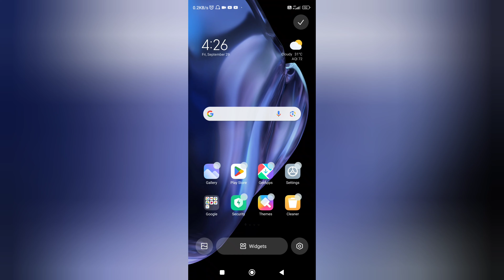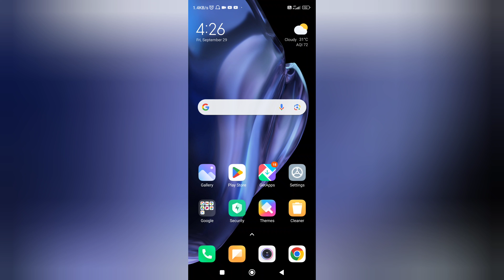How To Show Time & Date Weather On Home Screen | Mobile Ke Home Screen Par Clock/Time Kaise Lagaye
topic covered

how to show time & date weather on home screen
how to show time and weather on home screen
how to show weather on home screen mi
display date and time on home screen
how to set time and weather on home screen
how to enable time on home screen